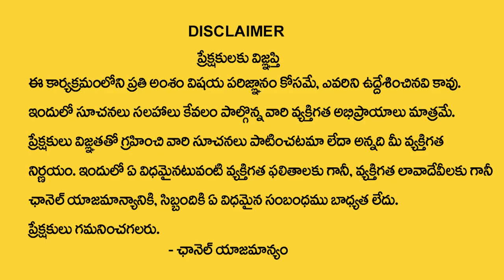Maha Kali Mantra: The Most Powerful Source of Energy || తంత్ర శాస్త్రంలో దశ మహా విద్య వివరాలు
Watch►Maha Kali Mantra: The Most Powerful Source of Energy || తంత్ర శాస్త్రంలో దశ మహా విద్య వివరాలు